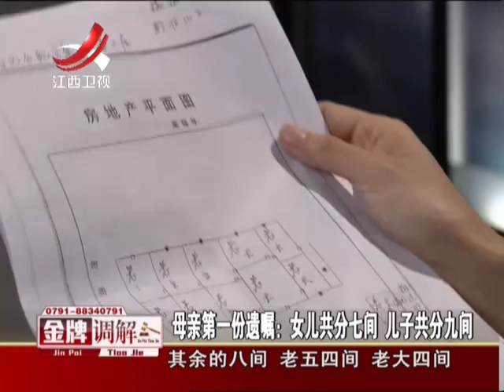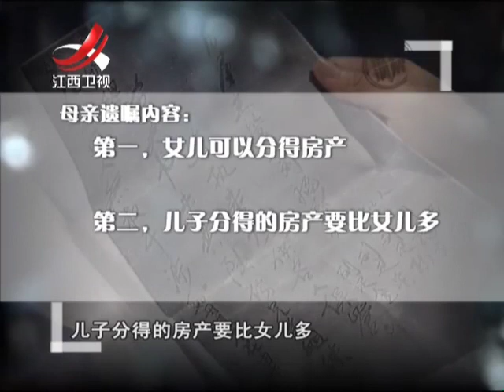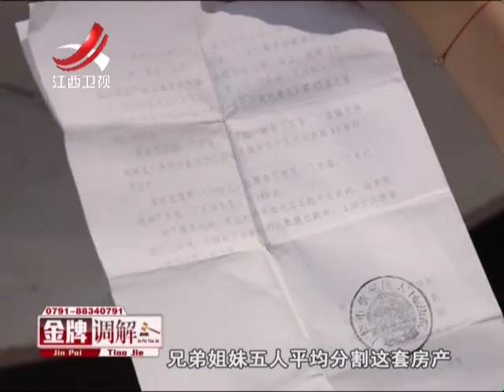20150607 金牌调解 22间房屋引发遗嘱谜案 丁家儿女两战线对峙